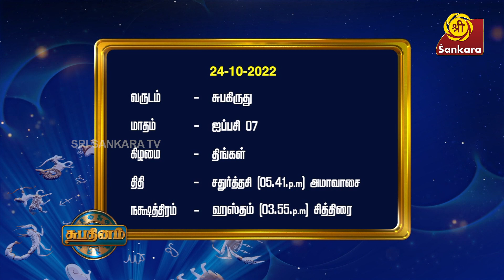கங்கா ஸ்நானம் ஆச்சா என்பதன் பொருள்? | Shubhadinam | Hariprasad Sharma | Sri Sankara TV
கங்கா ஸ்நானம் ஆச்சா என்பதன் பொருள்? / Relevance behind 'Ganga Snaanam Aacha?'

Book your copy of '1000 Naamangal 1000 Kathaigal' Book Vol. 1 now